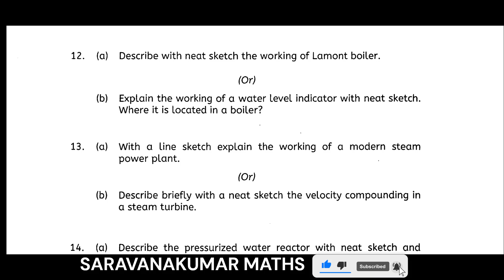MECH | 4020520 - THERMAL ENGINEERING - 2 | Diploma Board Examination Nov 2022 Question Paper | TNDTE